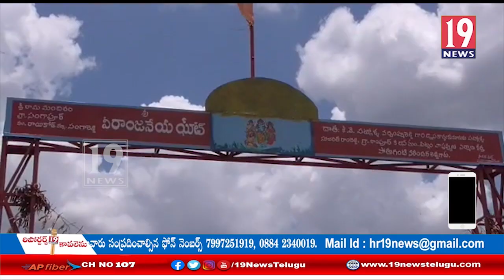రాయికోడ్ మండలంలో బీజేపీ కమిటీ సమావేశంలో పాల్గొన్న మాజీ మంత్రి బాబు మోహన్:సంగారెడ్డి